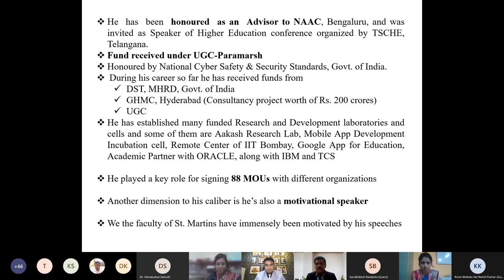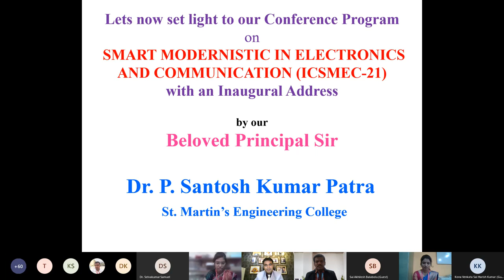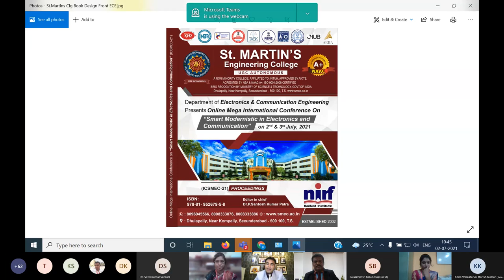Dr. P. Santosh Kumar Patra Sir Speech on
Online Mega International Conference on &quot;Smart Modernistic in
Electronics and Communication -2021 (ICSMEC–21)